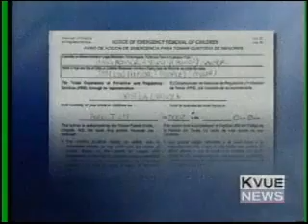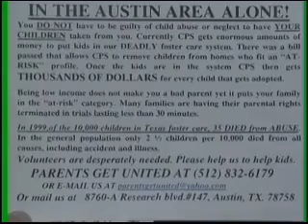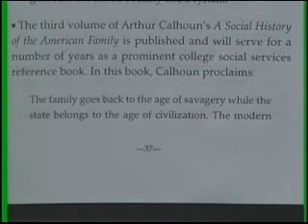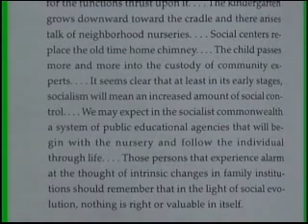CPS STEALS NEWBORN BABY from MOTHER 4 PROFIT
CPS strikes again. A Notice to REMOVE a NEWBORN CHILD from her MOTHER: An illegal order from Child Protective Services.

No signature from a judge on this document appears as it is enforced by the assistance of local police. Approximately, 43 children are removed / per month from this county alone by CPS, no due process no court orders.